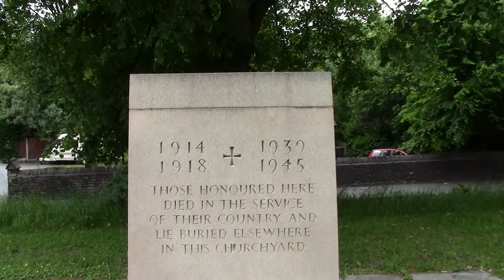tameside Stalybridge In View ENGLAND UK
Tameside Stalybridge In Focus By Roy WEST